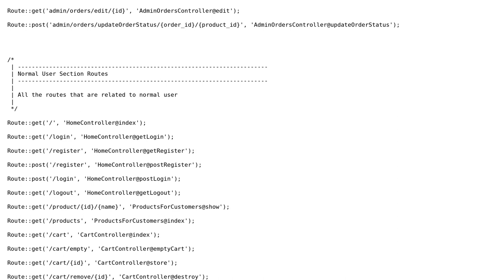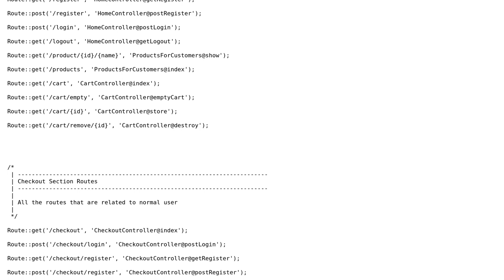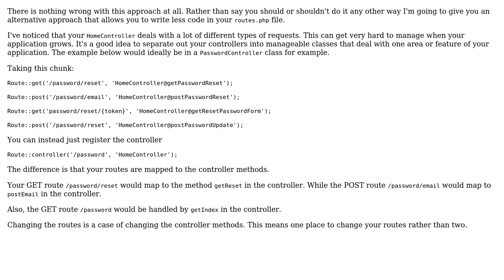Routing for a Laravel 5 e-commerce site (2 Solutions!!)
Routing for a Laravel 5 e-commerce site

With thanks & praise to God, and with thanks to the many people who have made this project possible! | Content (except music & images) licensed under CC BY-SA | Music | Images & others | With thanks to user Saiyan Prince user Jamal user FreeLightman user David Barker and the Stack Exchange Network Trademarks are property of their respective owners. You are responsible for your own actions.